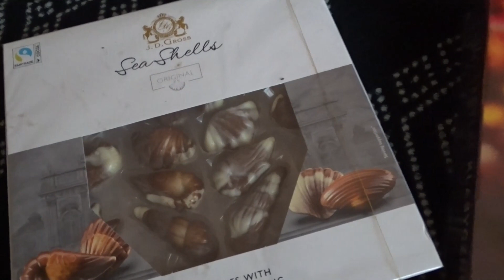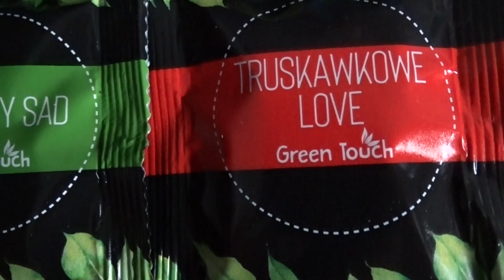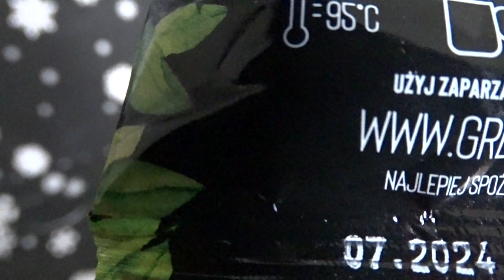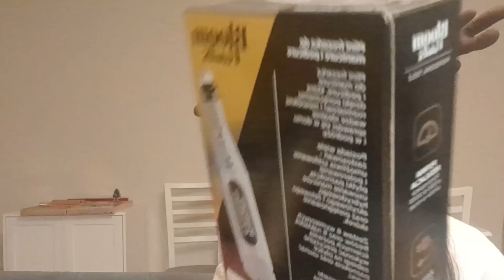VLOGMAS #6 / Mikołaj/Nie tylko świąteczny haul z Pepco i Rossmann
Zapraszam na vlogmas nr 6 a w nim wiele ciekawostek😊

Kochani pamiętajmy o zbiórce dla Allanka❤️
Kanał Ady: @ADRENALINA VLOG